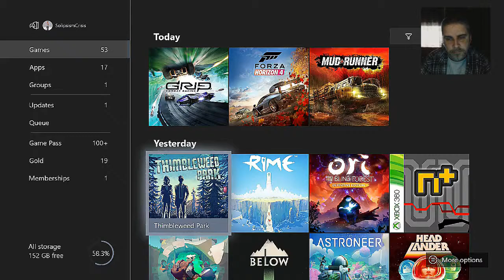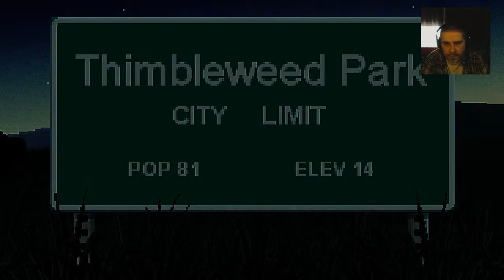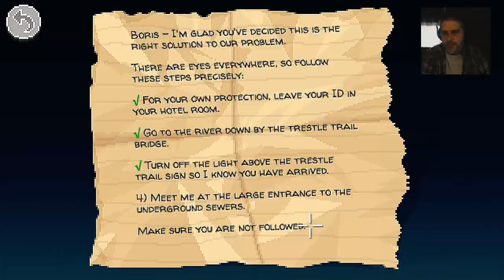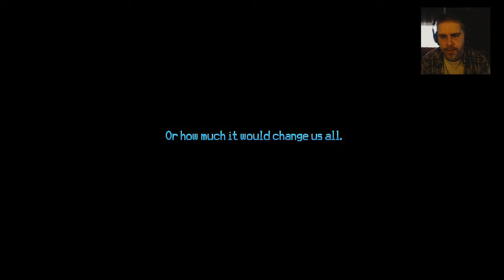One Man Ramble : Thumbleweed Park